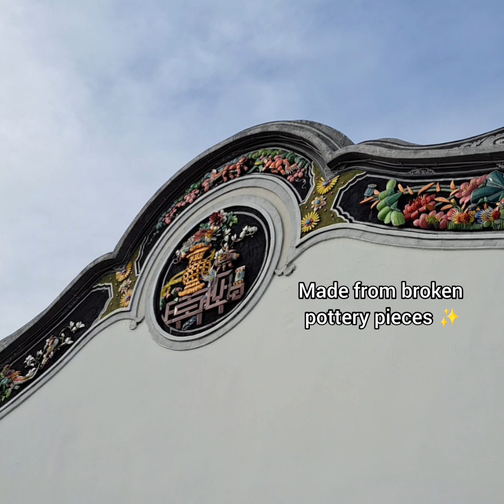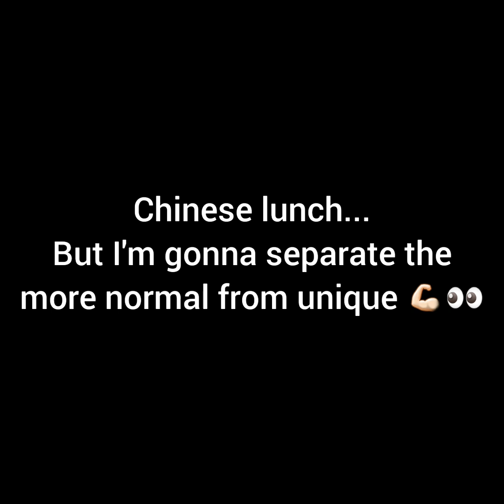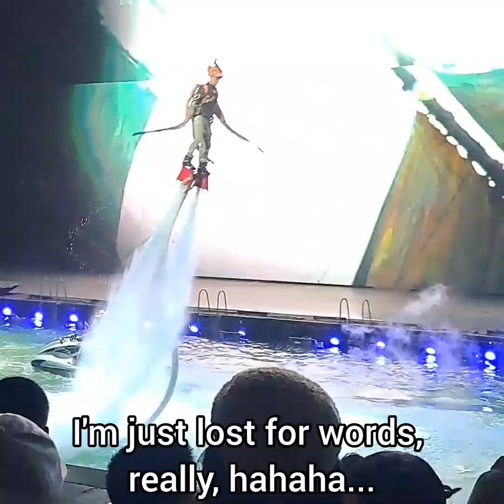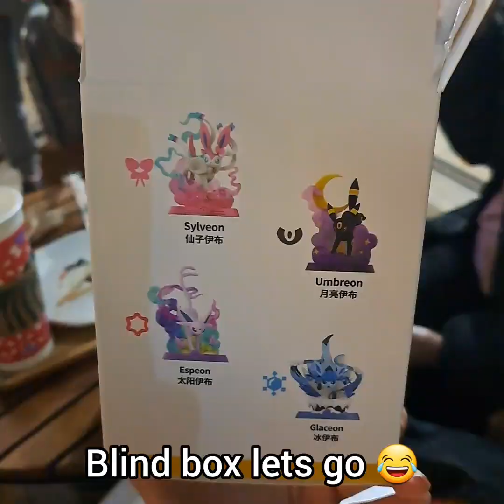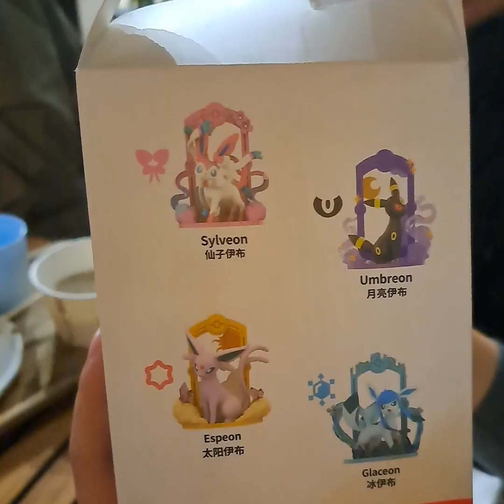China Trip 2023 Day 4